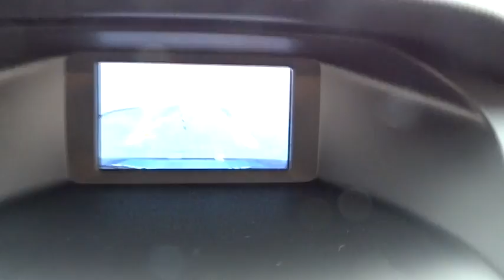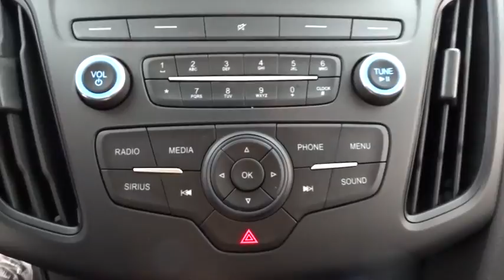2018 Ford Focus Niles, Schaumburg, Chicago, Highland Park, Arlington Heights, IL F38293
Magnetic Metallic New 2018 Ford Focus available in Niles, Illinois at Bredemann Ford. Servicing the Schaumburg, Chicago, Highland Park, Arlington Heights, IL area.

Bredemann Ford
2038 Waukegan Rd

ENGINE: 2.0L I-4 GDI TI-VCT  (STD),TRANSMISSION: 6-SPEED POWERSHIFT AUTOMATIC  (STD),EQUIPMENT GROUP 200A,Front Wheel Drive,Power Steering,ABS,Front Disc/Rear Drum Brakes,Brake Assist,Brake Actuated Limited Slip Differential,Aluminum Wheels,Tires - Front Performance,Tires - Rear Performance,Temporary Spare Tire,Power Mirror(s),Rear Defrost,Intermittent Wipers,Variable Speed Intermittent Wipers,Rear Spoiler,Power Door Locks,Automatic Headlights,AM/FM Stereo,Satellite Radio,Steering Wheel Audio Controls,Pass-Through Rear Seat,Rear Bench Seat,Adjustable Steering Wheel,Trip Computer,Power Windows,Keyless Entry,Cruise Control,A/C,Cloth Seats,Bucket Seats,Driver Vanity Mirror,Passenger Vanity Mirror,Driver Illuminated Vanity Mirror,Passenger Illuminated Visor Mirror,Floor Mats,Cargo Shade,MP3 Player,Bluetooth Connection,Telematics,Auxiliary Audio Input,Smart Device Integration,Engine Immobilizer,Traction Control,Stability Control,Front Side Air Bag,Tire Pressure Monitor,Driver Air Bag,Passenger Air Bag,Front Head Air Bag,Rear Head Air Bag,Passenger Air Bag Sensor,Knee Air Bag,Child Safety Locks,Back-Up Camera